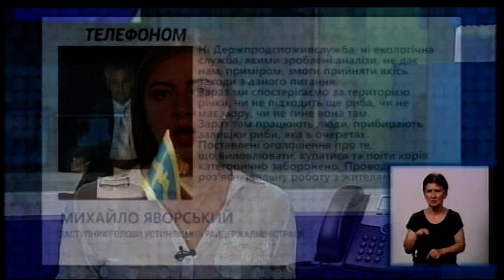У річці Березівка Устинівського району заборонили купатись, напувати худобу та рибалити